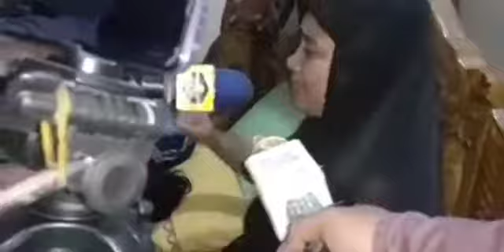সিলেটে ছাত্র খুন...দেখুন বিস্তারিত | THE ARJ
. sylhet news